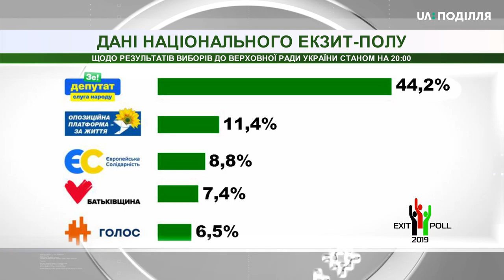Результати Національного екзит-полу станом на 20:00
Результати Національного екзит-полу станом на 20:00. Прохідний бар'єр у парламент долають п'ять партій.